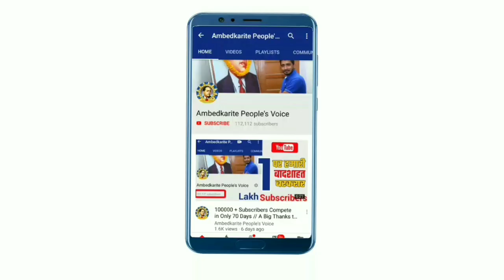देखिए किस तरह बापसा ने देर रात JNU में जीत का जश्न मनाया || जय भीम जय कांशीराम के नारे से गूजा कैंपस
हमसे जुड़े -